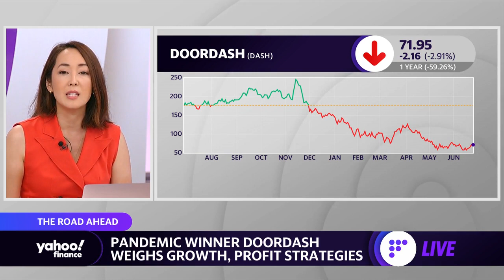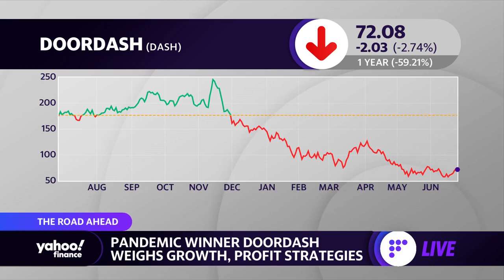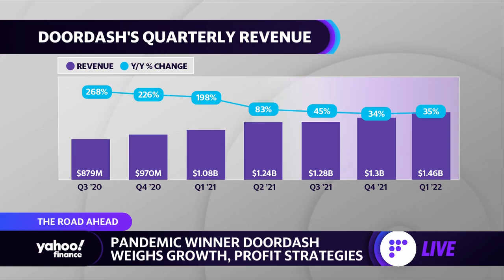DoorDash co-founder talks profitability, inflation, and becoming a global business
DoorDash co-founder Andy Fang joins Yahoo Finance Live's Akiko Fujita from the Collision Conference in Toronto, Canada, to discuss profitability, inflation, rising gas prices, and the outlook for global growth.